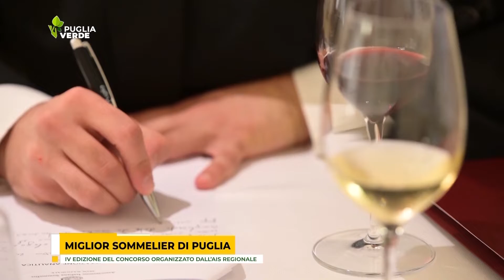MIGLIOR SOMMELIER DI PUGLIA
IV EDIZIONE DEL CONCORSO ORGANIZZATO DALL'AIS REGIONALE